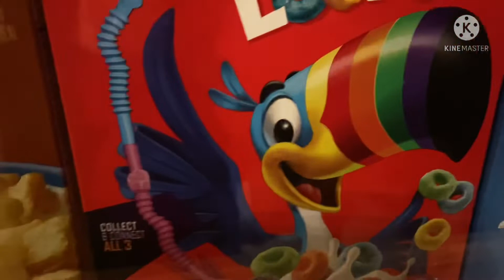Cereal Protocol# Gala pag my time